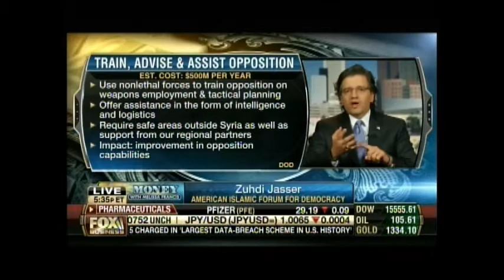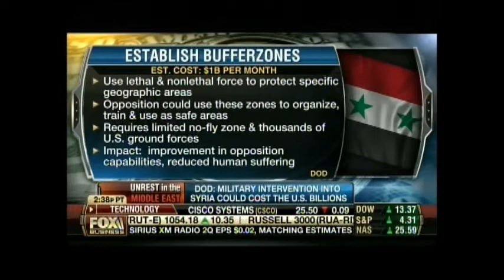Dr. Zuhdi Jasser joins MONEY with Melissa Francis to discuss U.S. Military aid to Syria 07.25.2013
Dr. Zuhdi Jasser joins MONEY with Melissa Francis to discuss General Martin Dempsey's five potential options for U.S. military intervention in Syria.

Join the conversation on Twitter @AIFDemocracy